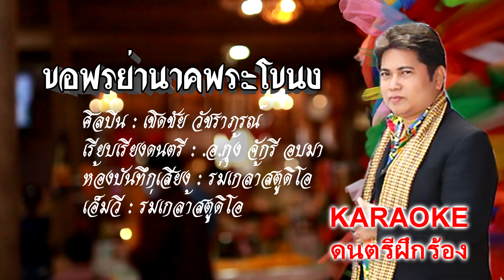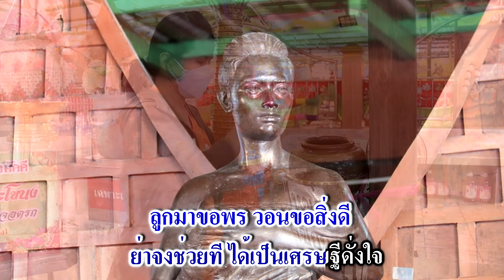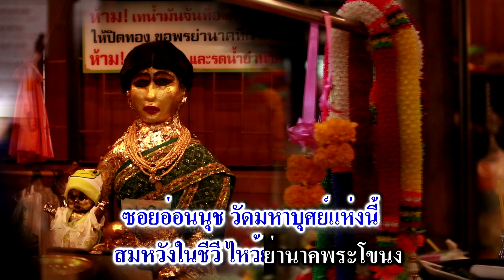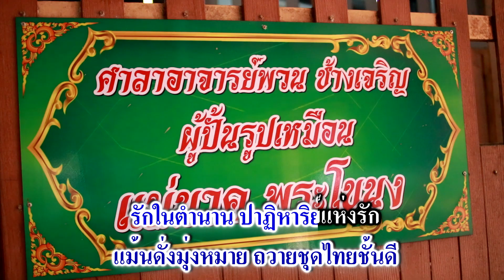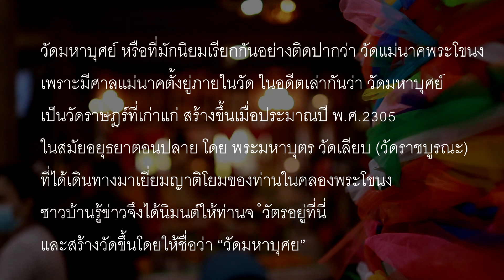คาราโอเกะ เพลง ขอพรย่านาคพระโขนง ศิลปิน เชิดชัย วัชราภรณ์